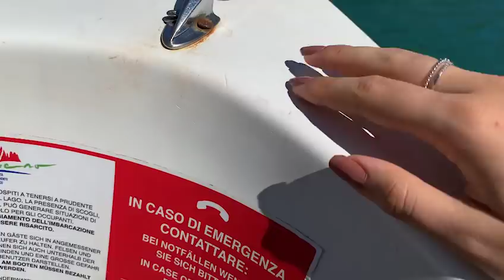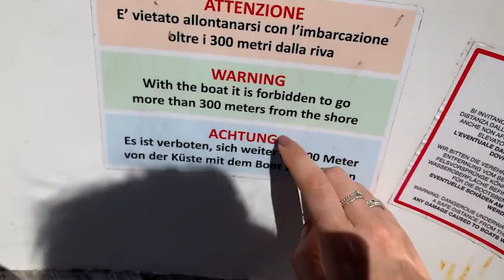ASMR AL LAGO! (lo-fi) Lake ASMR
Qui ero al lago di Molveno, ci siete mai stati? Io lo trovo un posto assolutamente magnifico. Avrete sicuramente notato anche un cambio radicale di look.. eh si! Ne avevo proprio bisogno :)

Triggers you will find: whispering, tracing, tapping, water sounds, ambience

🍪NUOVO VIDEO OGNI LUNEDI' E VENERDI' ALLE 19:30🍪

💡 Altra attrezzatura:
Green screen e fondale